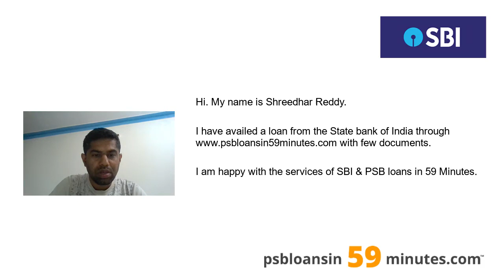Personal Loan - State Bank of India - PSB Loans in 59 Minutes - Customer Testimonials #21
Need a Personal Loan?

If You want to apply for personal loan through Android APP, then - to download personal loan APP.

Do you have any question related to a Personal Loan, then please read these FAQs